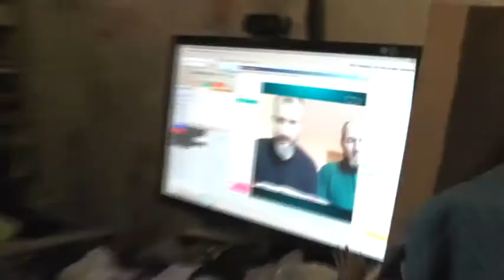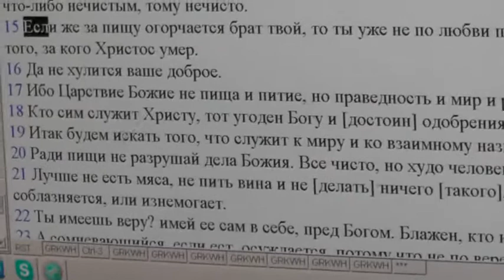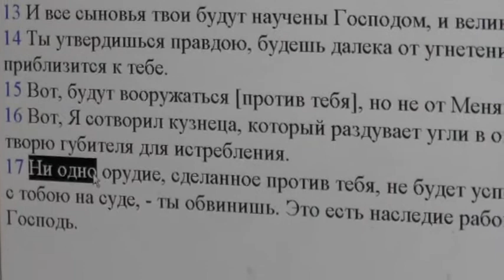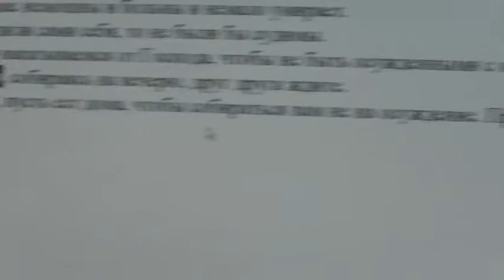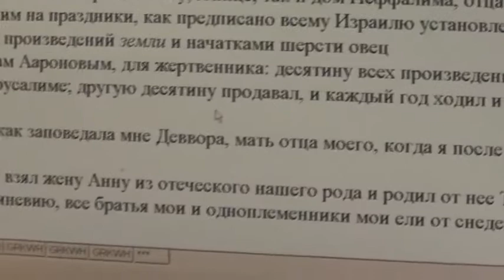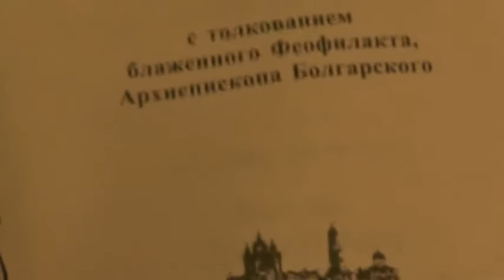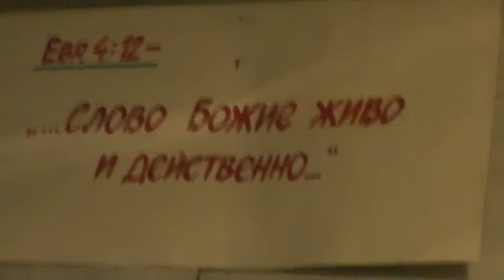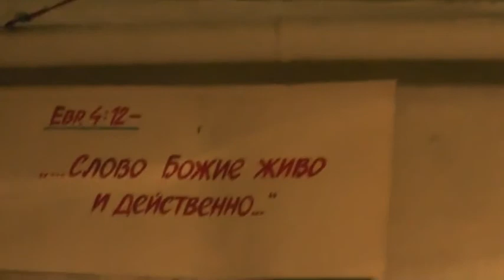Белоруссия. Гродно. Андрей и Игорь. По св. Библии. 06.02.2015